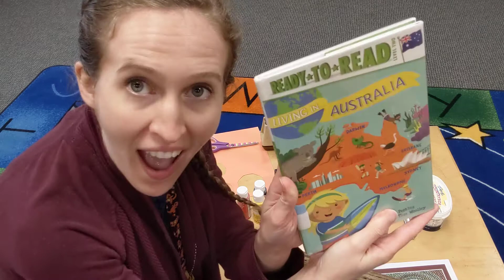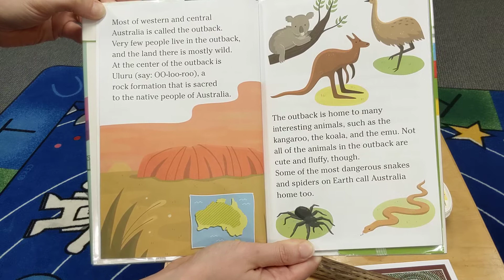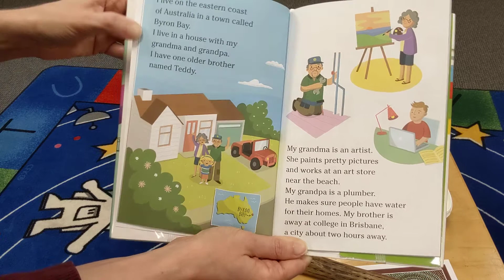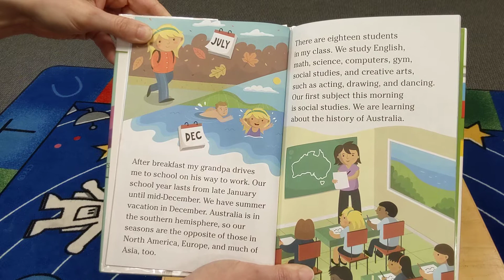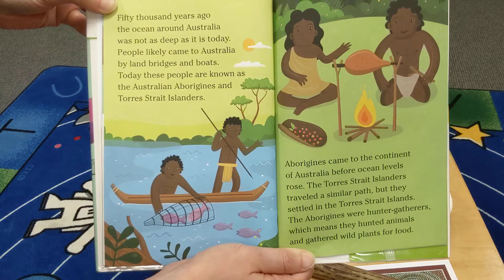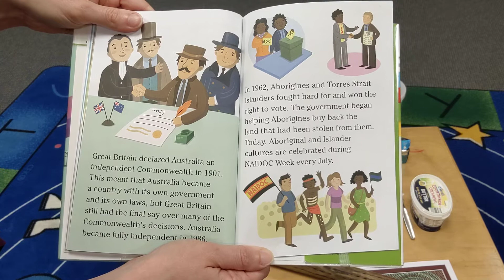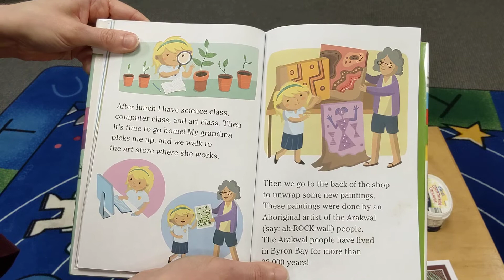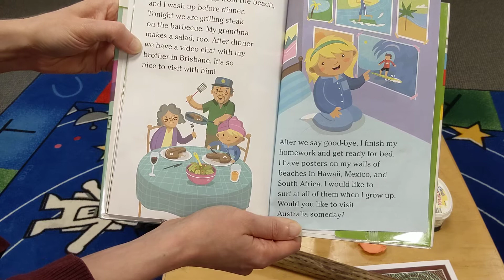Virtual Vacation: Australia - Fairy Bread and Rainsticks - Twinsburg Public Library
Fairy Bread: 8:20
White Bread
Butter
Nonpareil Sprinkles

Rainsticks: 10:05
Paper Towel Tube
Paper
Tape or Glue
Beads, Dried Beans or Uncooked Rice
Nails or Tin Foil
Paint or Crayons to Decorate